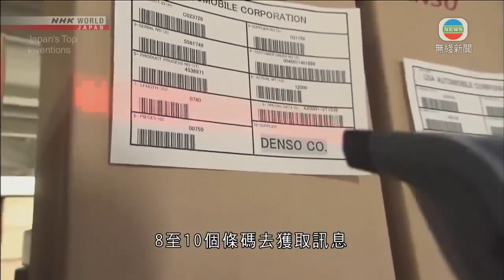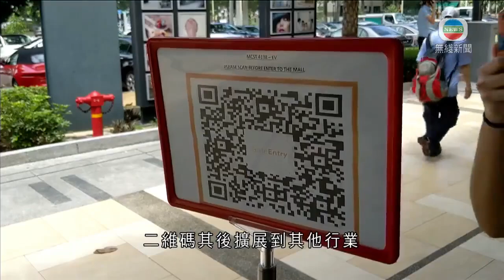香港新聞 二維碼QR Code由日本工程師原昌宏發明－TVB時事通識－TVB News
二維碼QR Code已經廣泛應用在日常生活。疫情下，內地的健康碼，以至政府近日推出的「安心出行」流動應用程式，都屬二維碼的應用，它跟一維條碼有甚麼不同呢？

在超級市場收銀處，店員只要掃描貨物上的一維條碼，貨品的資料和價格就會顯示出來，方便快捷。條碼由美國人發明，最先由俄亥俄州一間超級市場在1974年使用，但條碼容納的資訊有限，只是大約30個字元。

在日本汽車零件廠、任職工程師的原昌宏，九十年代初，發現貨倉的零件箱貼滿條碼，每次要連續讀取8至10個條碼去獲取訊息，於是觸發他要開發容量更大的條碼。

他從圍棋取得靈感，利用縱橫方向黑白相間的方塊，通過黑白線條不同排列組合來表達訊息，在克服連串技術問題後，在1994年3月終於完成開發二維碼，英文是Quick Response Code、即快速反應碼，簡稱QR Code，訊息容量是條碼的數百倍，原昌宏最初擔心沒有人採用他的發明。

二維碼發明者原昌宏表示：「大部分人都沒有看過這種條碼，我擔心他們會因此而有所猶豫。」

他最先向日本汽車公司推廣，結果被廣泛採納，二維碼其後擴展到其他行業，時至今日，二維碼已經在移動支付、證件管理、電子票務、資訊閱讀、生產管理、食品溯源、物流追蹤、餐飲服務等眾多領域廣泛應用，而中國目前是二維碼應用最廣泛的國家。

相關影片:
1. 無綫7:30 - 一小時新聞 - 香港疫情 跳舞群組個案仍佔本地確診大多數 累積311宗 多7個場所列入強制檢測名單－香港新聞－TVB News－ 20201126
2. TVB無綫7:30 - 一小時新聞 - 養和醫院相信出現小型爆發 一名初步確診病人離世 跟她接觸過的2名醫護初步確診－香港新聞－TVB News－20201127
3. TVB午間新聞 -前立法會議員梁國雄就男囚犯剪短頭髮規定向終審法院上訴獲一致裁定勝訴 終院指男囚犯頭髮剪短的常規令違反性別歧視條例－香港新聞－TVB News－ 20201127